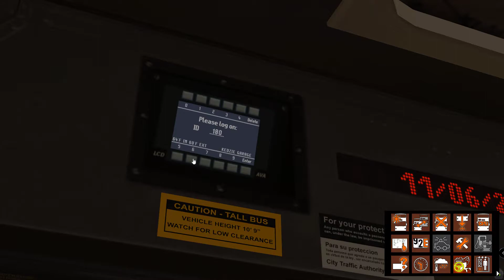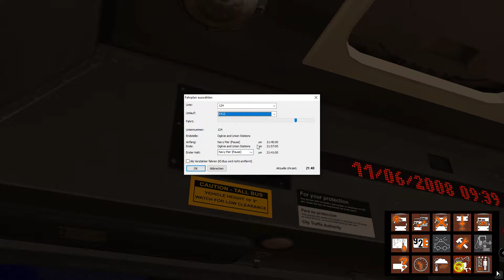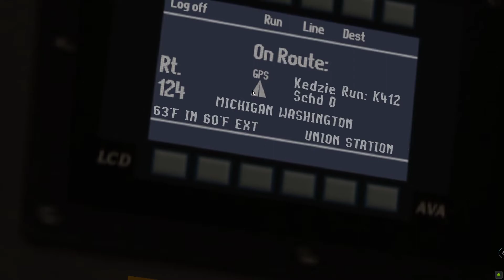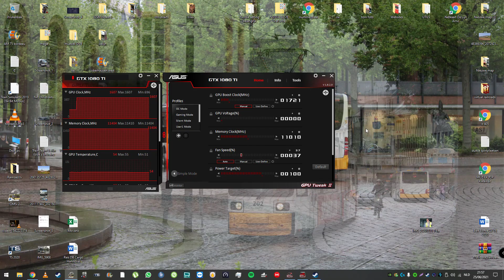OMSI 2 Steam Edition USA Chicago Downtown Add On